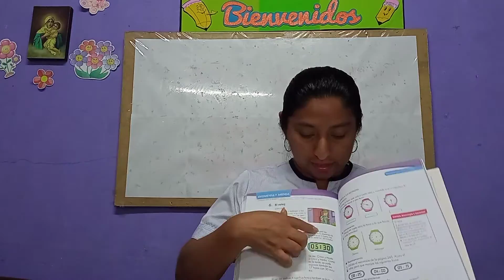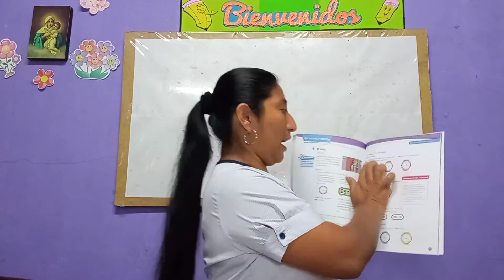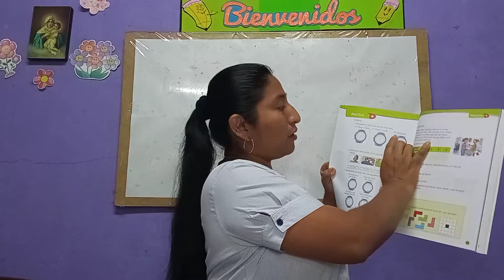no sé q es